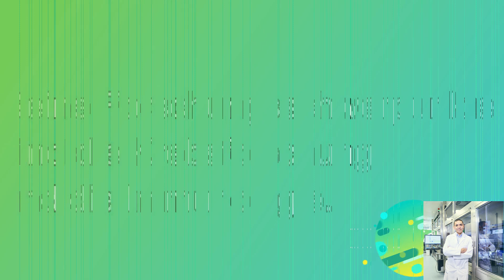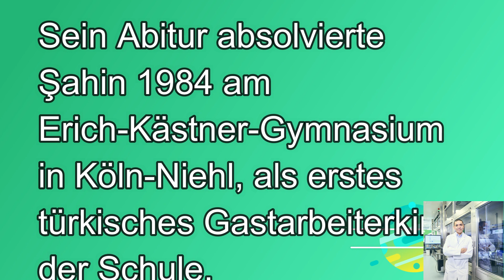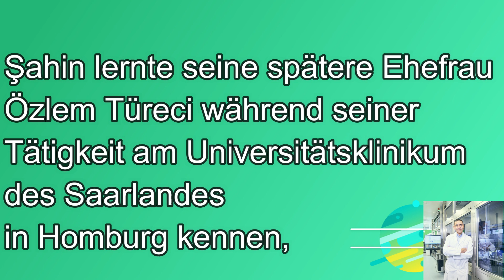Wer ist Prof. Ugur Sahin ? (Vorstandsvorsitzende von Biontech)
Mit vier Jahren kommt Ugur Sahin aus der Türkei nach Köln. Als Mediziner gründet der Einwanderersohn mit seiner Frau schon 2001 sein erstes Biotech-Unternehmen. Nun schickt sich der unaufgeregte Mittfünfziger an, nichts Geringeres zu schaffen, als das Coronavirus zu besiegen.

Als sich das Coronavirus im Frühjahr auch in Deutschland auszubreiten beginnt, forscht Ugur Sahin schon längst auf Hochtouren an einem Impfstoff. "Lightspeed" - Lichtgeschwindigkeit hat er sein Projekt genannt. Sein Ziel: noch 2020 einen Covid-19-Impfstoff zu entwickeln. Der Gründer und Chef des Mainzer Biotechunternehmens Biontech könnte das bald erreicht haben. Mit ihrem Partner, dem US-Konzern Pfizer, ist die Firma auf der Zielgeraden, die weltweit erste Zulassung für einen Corona-Impfstoff in den USA einzureichen.